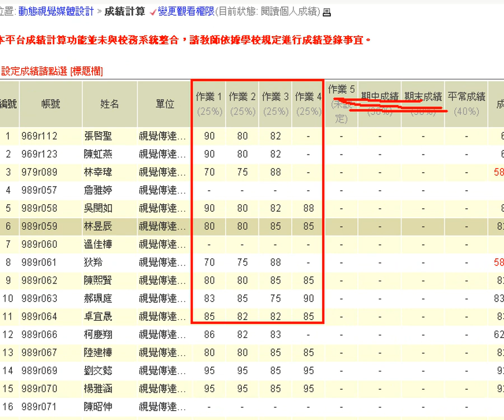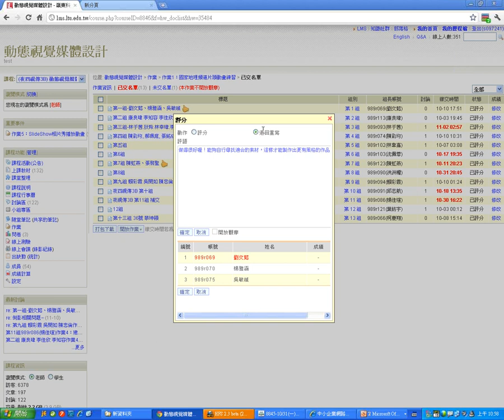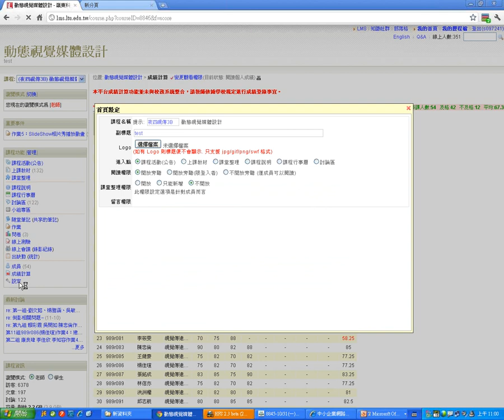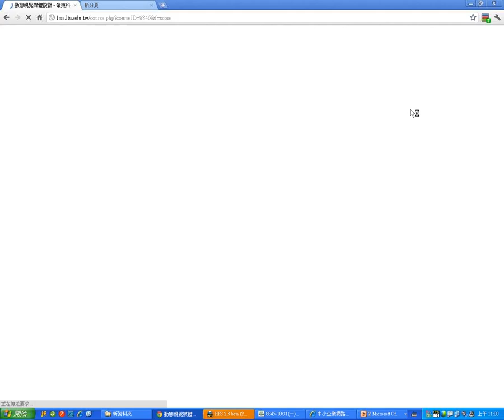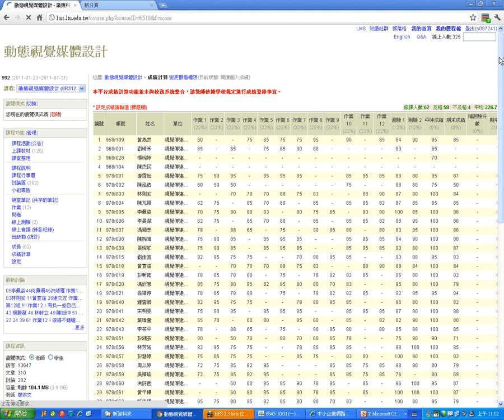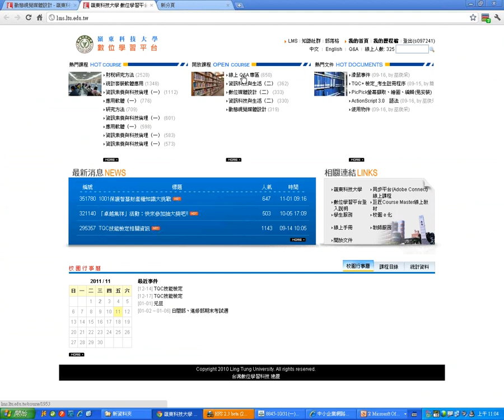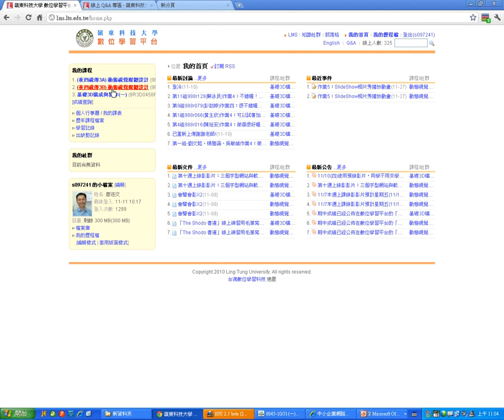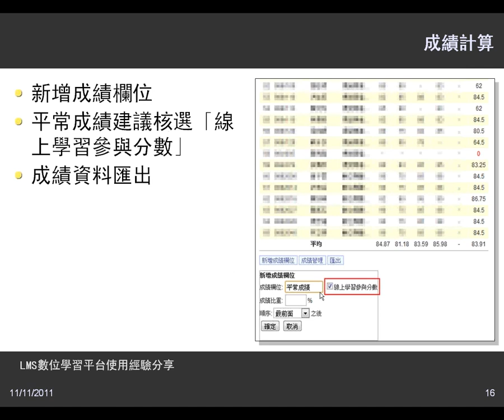04成績計算(1111).wmv